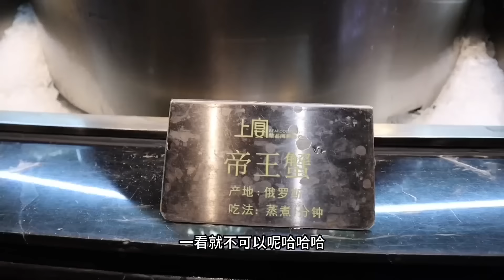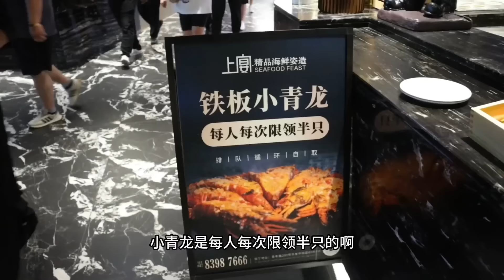厦门400一位的顶级海鲜自助！东星斑吃到腻，小青龙可以吃到爽【都市陈大胖】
今天挑战厦门400一位的顶级海鲜自助

"我们以尊重动物为原则，所有在视频中使用的食材都来自可靠合法的渠道，绝无虐待行为。